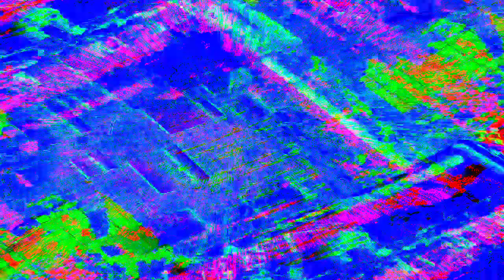Movie 22 12 14 15h23m20s video 3 of the 20 minute video set *Photosensitivity Warning*